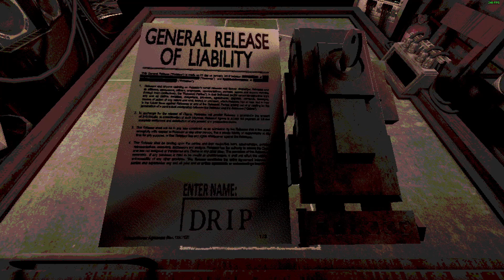BUCKSHOT ROULETTE: DOUBLE OR NOTHING!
Buckshot Roulette Gameplay